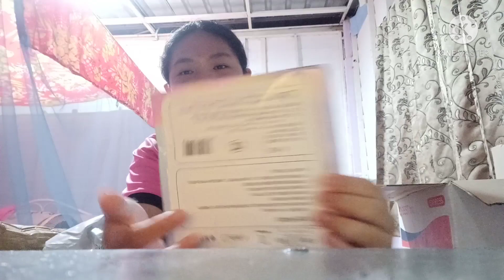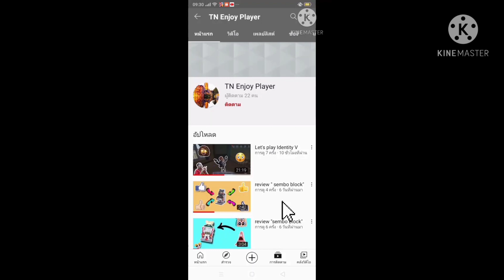รีวิว " ปืนยิงลูกอม"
เราก็ไม่ได้ลงคลิปมาสักพักแล้วนะคะ ก็คือ..ไม่รู้จะทำอะไรนะคะ ช่วงนี้ก็ดูซีรีย์เกาหลีอย่างเดียวเลยนะคะ เราเลยสั่งเจ้าปืนยิงลูกอมมานะคะ เพราะว่าคือเราเล่น tiktok แล้วไปเจอว่า ช่วงนี้ที่เกาหลีดูฮิตกันมากๆ เยยนะคะ เราเลยอยากลองเล่นดูบ้างเลยซื้อมานะคะ ทุกคนก็ไปหาซื้อกันได้ทั้งใน lazada และ shopee นะคะ มีหลายร้านให้ลองเปรียบเทียบราคาตามความเหมาะสมและเลือกซื้อนะคะ ❤️❤️

ลิงก์สำหรับผู้ที่ต้องการซื้อนะคะ ก็จะมีทั้งปืนแบบที่เราซื้อ แต่บางลิงก์จะเป็นปืนแบบอื่นที่เราเห็นว่าสวยและก็น่าสนใจที่ผู้ชมอาจจะอยากซื้อก็ได้นะคะ

Shopee❤️❤️

Lazada❤️❤️

ก็คือทุกร้านที่เราใส่อาจจะมีทั้งของแบบเดียวกันและของแบบที่ไม่ใช่ที่เรารีวิวนะคะ ลองเข้าไปดูได้ทุกร้านเลยนะคะ สำหรับร้านที่ของเหมือนกันก็สามารถเปรียบเทียบราคาได้ตามที่ท่านต้อการเยยนนะค้าาา~~(｡・//ε//・｡)
***ปล. ลูกอมChupa Chupsใส่ได้ไม่พอดีนะคะ ค่อยข้างแน่นนะคะ**